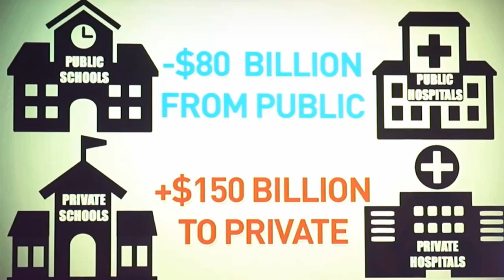Evil John Howard be like...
Evil John Howard be like (get it? Because normal John Howard gutted public school funding and funnelled it into private institutions?)